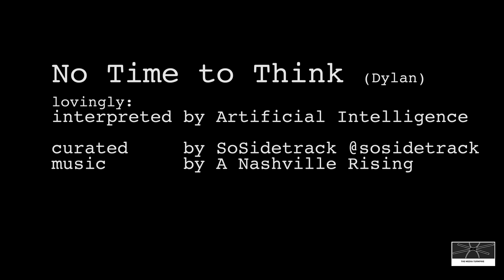No Time to Think - A Nashville Rising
This video was made using the lyrics as prompts for Artificial Intelligence to make of them what it would.  Some are obvious, some are brilliant interpretations and some are... You be the judge